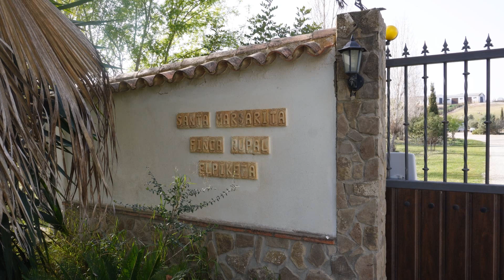ASÍ ES EL ÁREA DE ALGAR (CADIZ) FINCA SANTA MARGARITA - EL PIKETA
Bienvenidos a la fina Santa Margarita, posiblemente el mejor área de autocaravanas y camper de Andalucía, todo un placer en plena naturaleza rodeados de animales. Toda una experiencia para niños y mayores.

@FOTORRUTEANDO ando

Pásate por nuestro Blog y encontraras más post de lugares y destinos interesantes

UN FUERTE ABRAZO Y MIL GRACIAS.